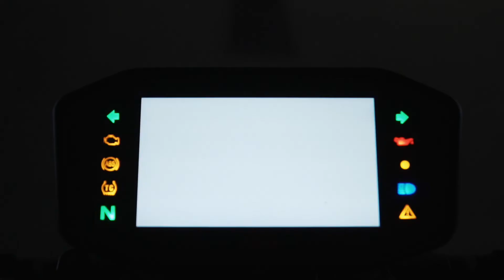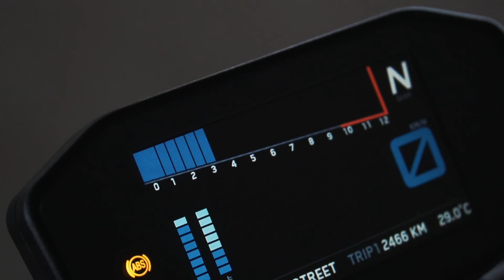Cinematic Bikeporn - SUPERDUKE 1290R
Song:
Sky-Productions - "Frozen Winter"